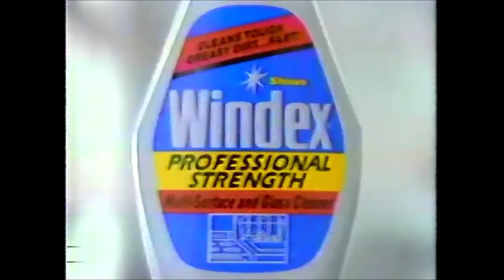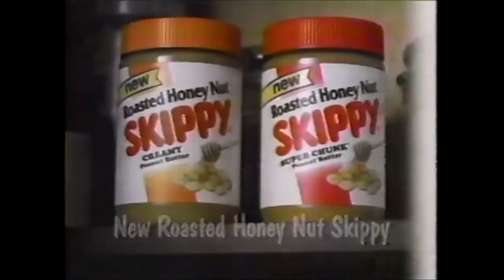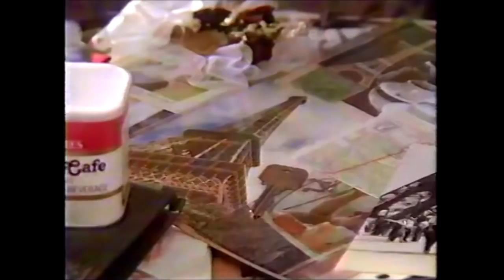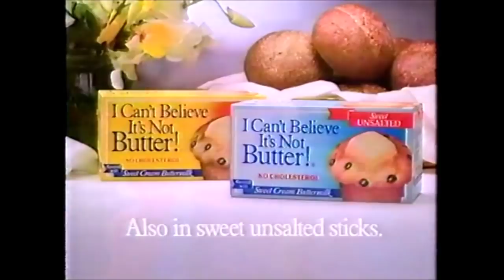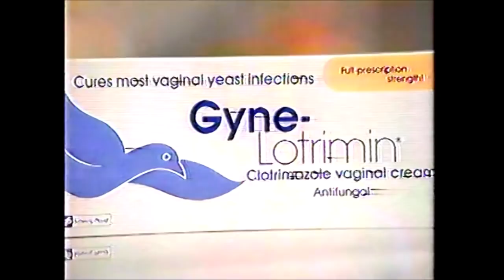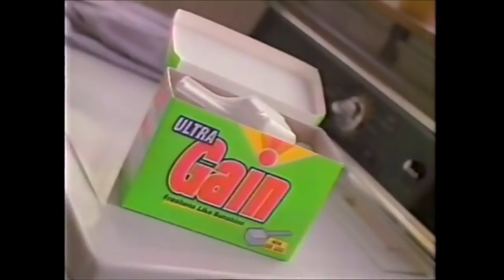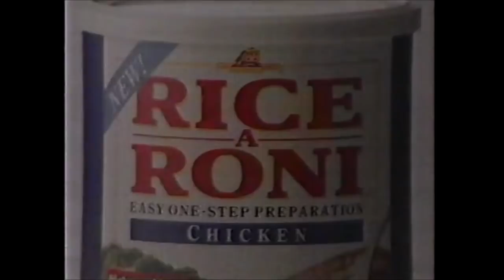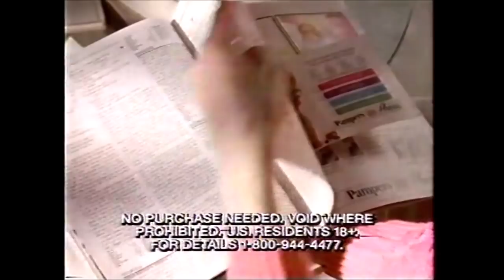ABC Commercials - April 23, 1992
These batch of commercials aired during the broadcast of One Life to Live.

1. Professional Strength Windex
2. All My Children closing credits
3. One Life to Live promo
4. Oprah Winfrey promo
5. Roasted Honey Nut Skippy Peanut Butter
6. Mentadent ad
7. Recycle PSA
8. Eyewitness News promo
10. Imodium A-D
11. Woolite
12. Cover Girl Navy
13. French Vanilla Café
14. Sears Paint Sale
15. Centrum
16. Duracell Battery ad
17. Chubs Baby Wipes
18. Lysol Basin Tub & Tile Cleaner
19. Love My Carpet Tropical Blossoms
20. I Can’t Believe it’s Not Butter
21. Basic 4 Cereal
22. Dawn ad
23. Fact Plus
24. JIF Peanut Butter
25. Good Morning America promo
26. Oscar Meyer Light Bologna
27. Gyne Lotrimin
28. One Life to Live bumper
29. 20/20 promo
30. Eyewitness News promo
31. Diet Coke ad
32. Eyewitness News promo
33. Oprah Winfrey promo
34. Colgate Baking Soda Toothpaste
35. Ultra Gain
36. Kellogg’s Just Right
37. Minute Rice ad
38. Sears Paint Sale
39. ABC Saturday promo
40. Hallmark $5 Savings
41. Rice-a-Roni ad
42. Eco-Choice Trash Bags
43. Monistat 7
44. Manwich ad
45. ABC Saturday promo
46. Pampers Phases
47. Perma Soft
48. Exclamation ad
49. Kellogg’s Frosted Mini-Wheats
50. One Life to Live closing credits
51. General Hospital promo
52. ABC News Brief
53. Living Well Lady
54. Partnership for a Drug-Free America PSA
55. Perdue Fresh Chicken
56. Eyewitness News promo